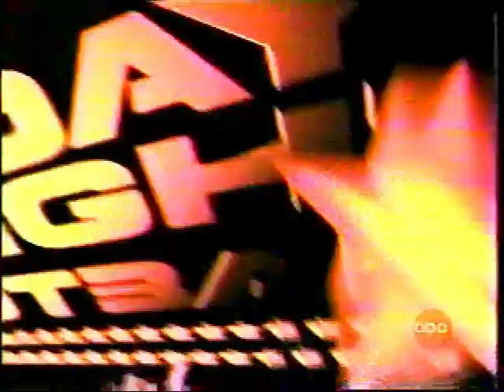Houston Texans Vs New York Giants. Hall of Fame Game 2002.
We go back to the 2002 Pre-season Hall Of Fame Game at Fawcett Stadium in Canton Ohio. First quarter Tiki Barber sweeps in from 2 yards out giving the Giants an early 7-0 lead. Still in the 1st quarter Texans quarterback David Carr is intercepted by Will Peterson. Before the half, rookie Jermey Shockey barrels through the Texans defense for a 51 yard reception. That sets up a Jessie Palmer to Shockey 9 yard touchdown reception two plays later, 17-10 Giants at the half. 3rd quarter Texans quarterback Kent Graham is sacked by Wesley Mallard. Early 4th, Jessie Palmer connects with Jonathan Carter for a 57 yard touchdown,27-17. Late 4th the Texans last ditch effort is intercepted by Clarence LeBlanc who returns it 100 yards for the score. Final Giants win 34-17